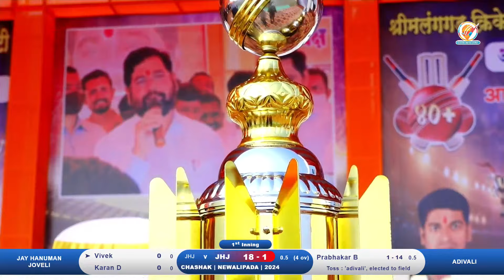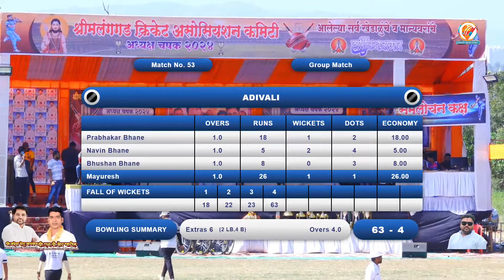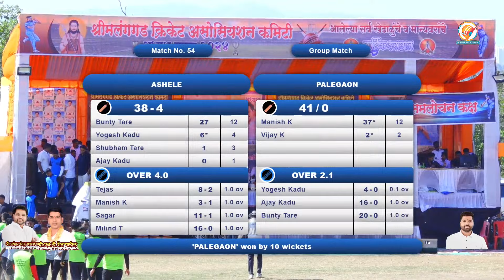Joveli Vs Adivali | Adhyaksh Chashak | Newalipada | 2024 | Final_Day